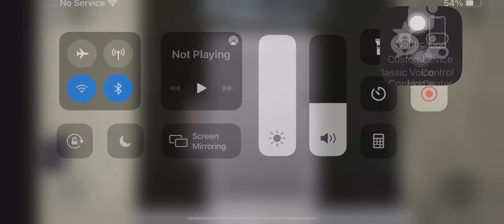Fujitec Hydraulic Elevator @ Fujitec HQ - Roblox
(10/5/2021) Nice Fujitec Elevator.